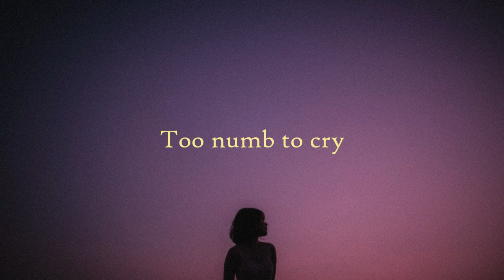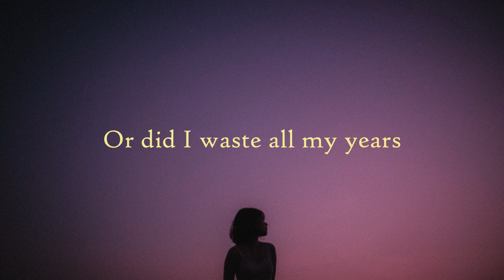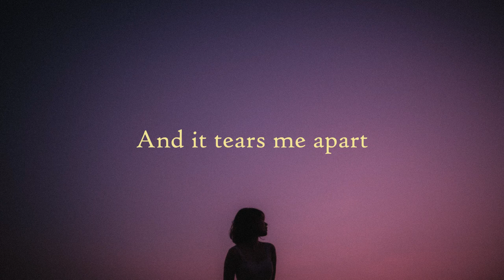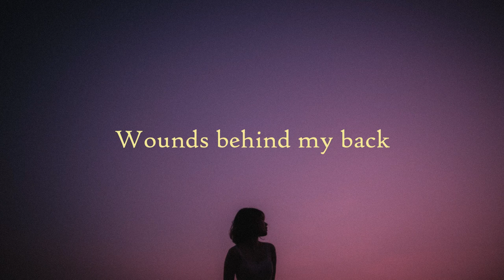Zevia - Why Do I Exist Lyrics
Pale lips
Bags under my eyes
Alone after midnight
Too numb to cry
No friends
At least I can pretend
That everyone loves me
Except that's a lie
What happens when I die?
Will people take their time
Shedding their tears
Or did I waste all my years?
What happens if I stay?
No, I promise I'll be okay
'Cause life can get hard
And it tears me apart
Bruises
Wounds behind my back
From people who stabbed me
With hate in their eyes
I'm over
Because I'm a loner
My pain is my closure
Why do I exist?